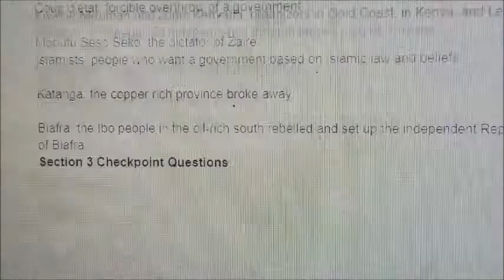LPS: New Nations Emerge (HISTORY PROJECT)